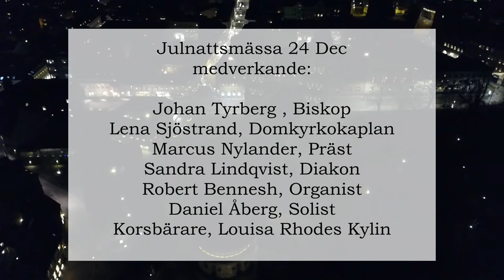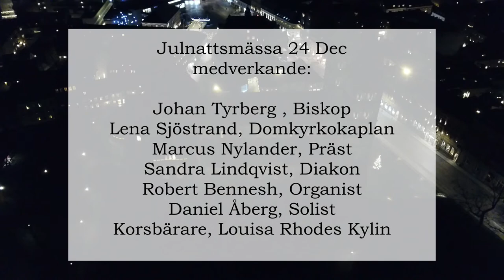24/12 Julnattsmässa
Julnattsmässa i Lunds domkyrka 24 december kl. 23.30.
Medverkande: Biskop Johan Tyrberg, organist Robert Bennesh, solist Daniel Åberg.